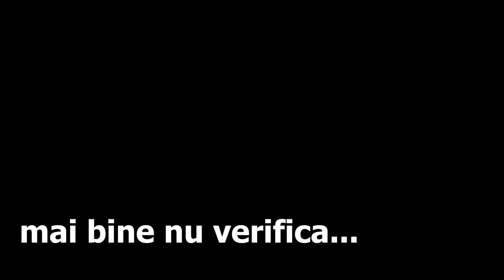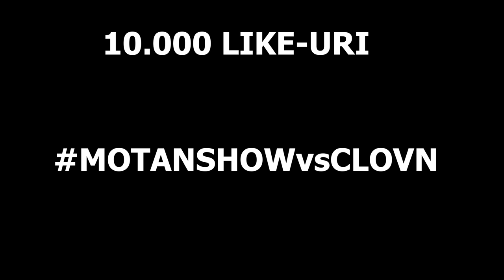PE SCURT, AM GASIT UN CADAVRU